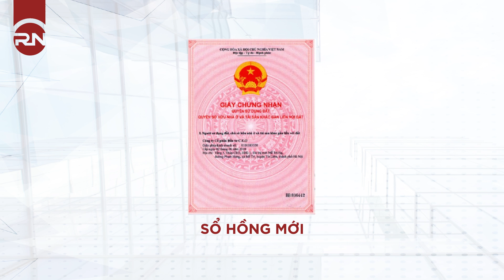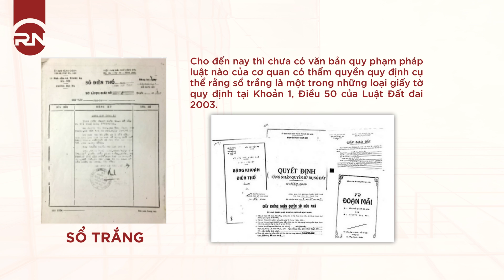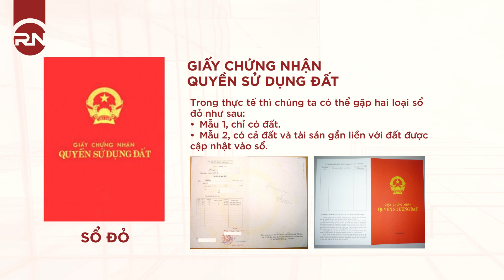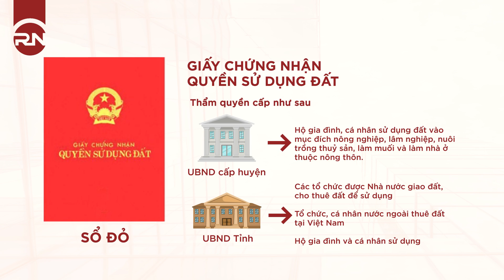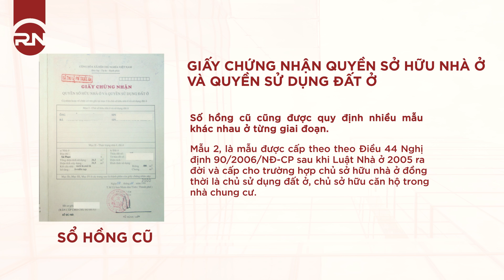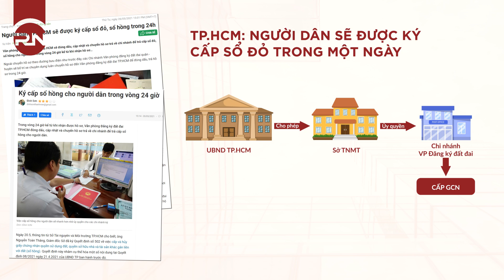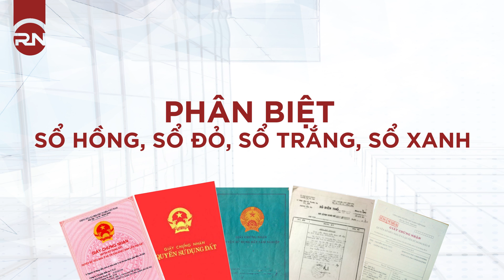PHÂN BIỆT CÁC LOẠI SỔ TRONG BẤT ĐỘNG SẢN - BẠN CẦN BIẾT!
Bạn có biết, trong BĐS có tới 5 loại sổ chứng nhận quyền sử dụng đất và tài sản trên đất?

Nói đến giấy tờ nhà đất thì chắc ai cũng thường hay nghe tới sổ hồng, sổ đỏ. Tuy nhiên, trên thực tế thì cũng có nhiều loại sổ khác nữa, tùy theo thời gian và sự thay đổi của pháp luật.

5 loại sổ này là những loại nào, những điểm khác biệt của chúng ra sao?

► Hãy cùng Rich Nguyen Academy tìm hiểu trong video dưới đây nhé!

j
★☆★ Kết nối với diễn giả RICH NGUYEN ★☆★